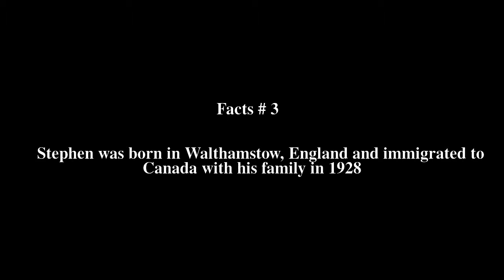Stephen Arthur Jennings Top # 7 Facts